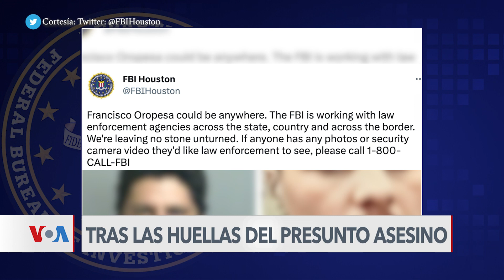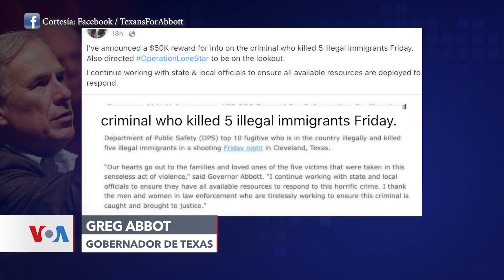Asesinato de cinco hondureños en Texas el pasado fin de semana sigue impune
Aún no hay justicia por los cinco migrantes hondureños asesinados en Texas. El presunto responsable sigue prófugo y organizaciones critican comentarios del gobernador Greg Abbott sobre este caso. Laura Sepúlveda, corresponsal de la Voz de América en Texas, tiene los detalles.